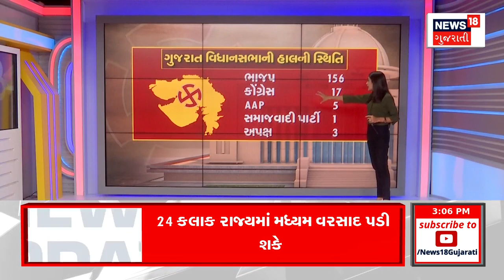Rain News: વરસાદને લઈને હવામાન વિભાગની આગાહી | Weather Update | Gujarati News | News18 Gujarati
The Meteorological Department has made a big prediction regarding the rain in the state. As there is no rain system active in the state at present, there will be scattered rain for the next five to seven days. Heavy winds will blow in the coastal areas due to which fishermen have been advised not to venture into the sea. Ahmedabad and Gandhinagar may also experience scattered rain.

રાજ્યમાં વરસાદને લઇ હવામાન વિભાગે મોટી આગાહી કરી છે.. રાજ્યમાં હાલ કોઈ વરસાદી સિસ્ટમ સક્રિય ન હોવાના કારણે આગામી પાંચ થી સાત દિવસ છૂટો છવાયો વરસાદ પડશે. દરિયાકાંઠા ના વિસ્તારમાં ભારે પવન ફૂંકાશે જેના કારણે માછીમારોને દરિયો ન ખેડવા સૂચના આપવામા આવી છે. અમદાવાદ અને ગાંધીનગરમાં પણ છૂટાછવાયા વરસાદ પડી શકે છે. n18oc_ahmedabad